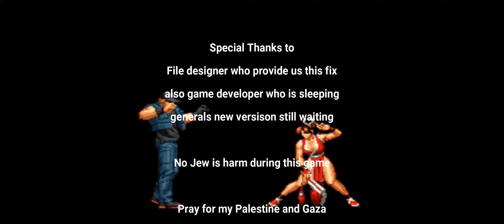Metal Slug Awakening Mission Three Full English || Metal Slug Awakening misison 3 Sphinx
The Sphinx is a popular motif in Egyptian-themed levels or stages in many video games, including the "Metal Slug" series.

Metal slug is a series of game which 90s boys like me love to play but here we can now play this game on mobile phone great news, this game ill link it to the description below so you can download it if you like to play i yet found japan version of this game ill try later provide some english version soon. till then enjoy this this is my first mission of the game second soon upload to my channel inshAllah

Allah | God bless us all Ameen